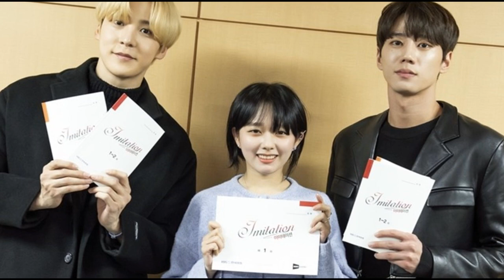11 Dramas coreanos del momento que no te puedes PERDER!